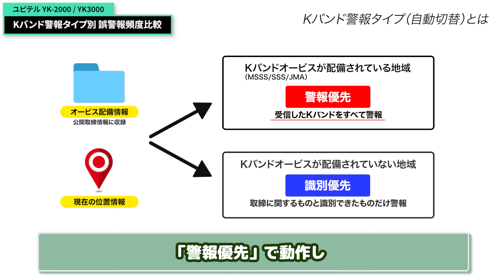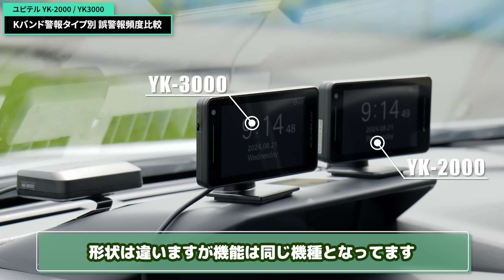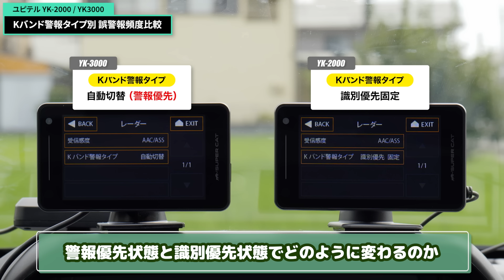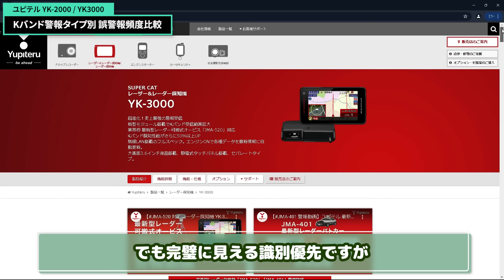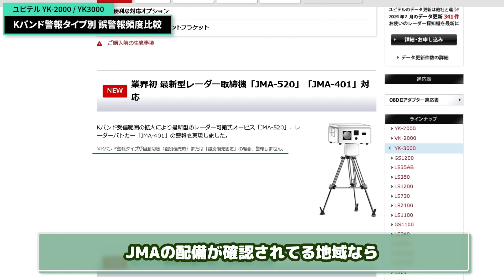【誤警報が消えた！】ユピテル最新レーダー探知機のKバンド識別能力がすごい！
Kバンド警報タイプ設定「自動切替（警報優先状態」と「識別優先」でどのような違いがあるか、走行テストしてみました！

ナレーション（生成音声）
[ VOICEVOX:春日部つむぎ ]